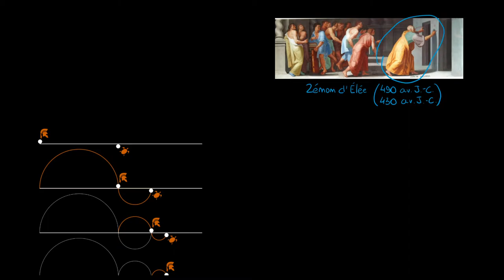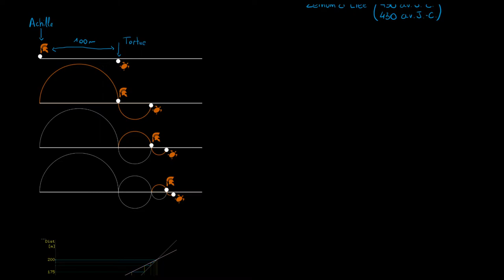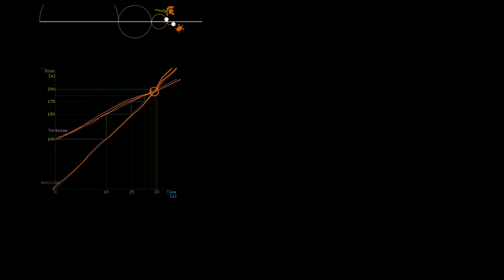Philosophie - Le paradoxe d'Achille et de la tortue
Retrouvez-moi en live sur Twitch Dans cette vidéo nous allons étudier le paradoxe d'Achille et de la tortue. Comment Achille peut-il rattraper la tortue si à chaque fois qu'il atteint son niveau la tortue à également avancé ?

Table des matières:
0:00 - Enoncé du paradoxe
3:30 - Résolution mathématiques du paradoxe